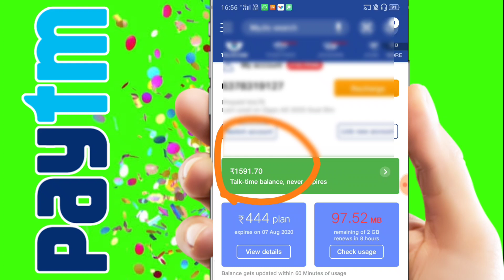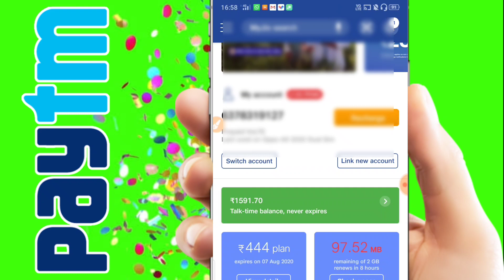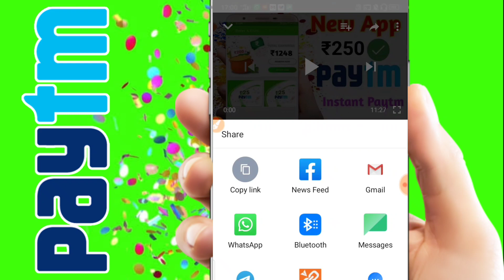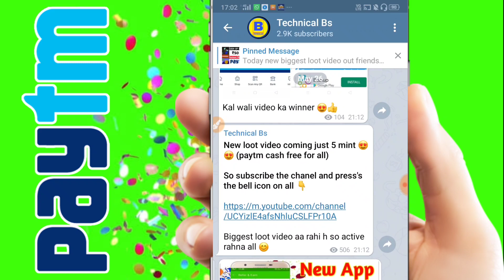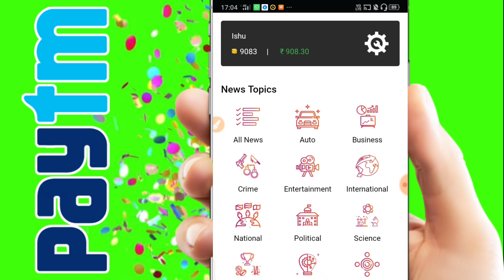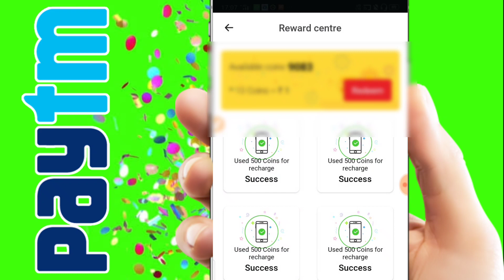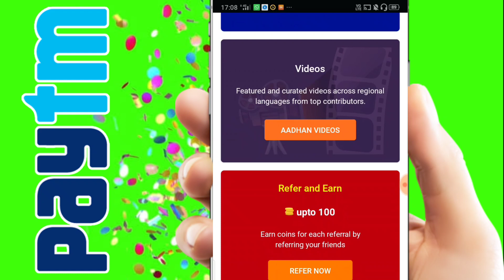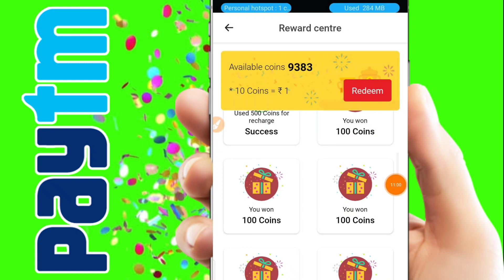Jio- Airtel- Idea- Vodafone in BSNL Recharge 100% working trick 2020 | Jio Recharge Free